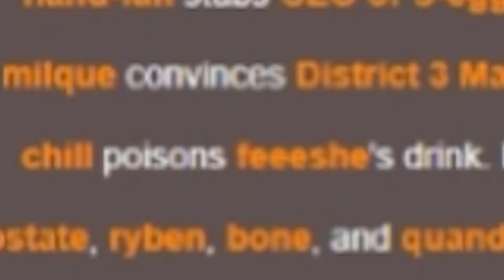Our Temtem has Trauma :(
I mean, I think these things were bound to happen